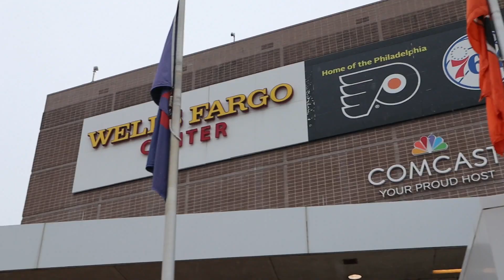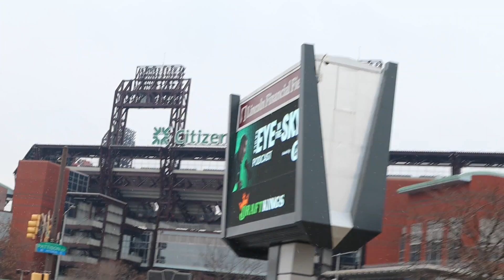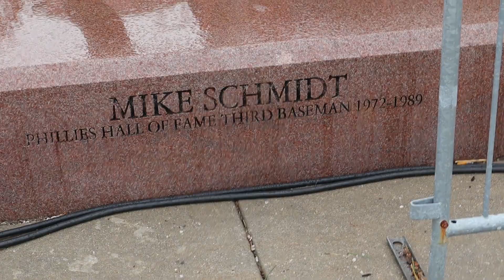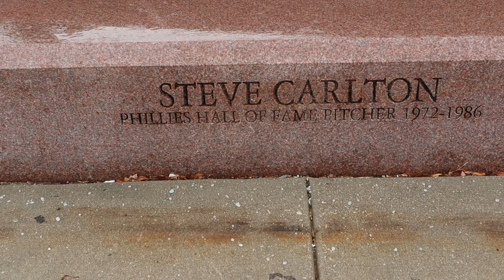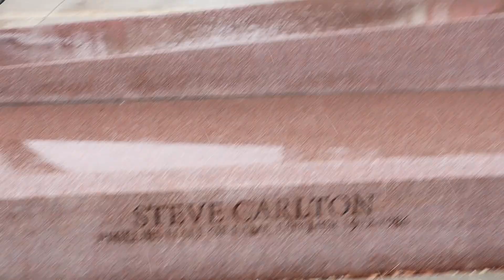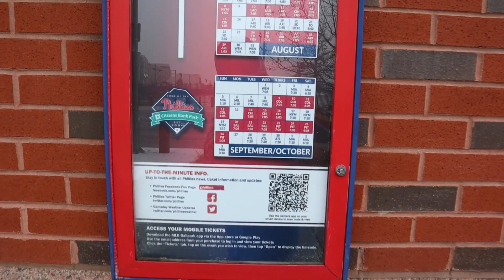CONOCE los ESTADIOS DEPORTIVOS de PHILADELPHIA usa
ORIGEN NACIMIENTO Y HISTORIA DEL BEIABOL DE COLOMBIA | THE HISTORY OF BASEBALL IN COLOMBIA
historia del beisbol de colombia
Los Mejores Jonrones De colombia En El Clasico Mundial De Beisbol
Historia del béisbol colombiano
como nacio el beisbol de colombia?
cuando nacio el beisbol de colombia?
como se creo el beisbol de colombia?
le gusta a la gente el beisbol de colombia?
cuando llega el beisbol de colombia a la serie del caribe?
serie del caribe?
serie del caribe 2022
cuando empieza la serie del caribe 2022?
donde es la serie del caribe 2022?
cuantos equipos jugaran en la serie del caribe 2022?
cuando se acaba la serie del caribe 2022?
cuantos campeonatos tiene colombia en la serie del caribe
serie del caribe colombia 2022
colombia
dominicana
venezuela
puerto rico
panama
mexico
philadelphia eagles
philadelphia 76ers
philadelphia flyers
philadelphia phillies